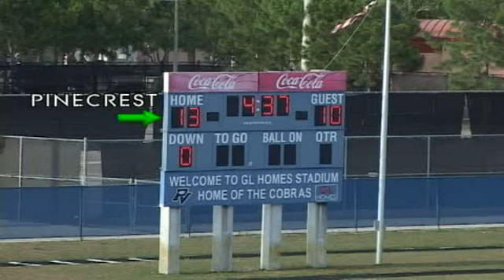Allison Shapiro Lacrosse.avi